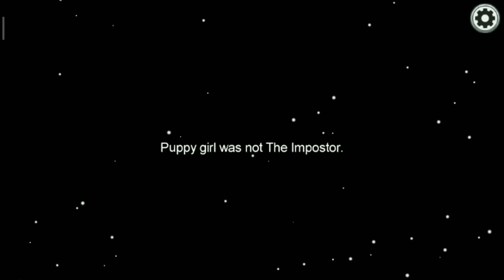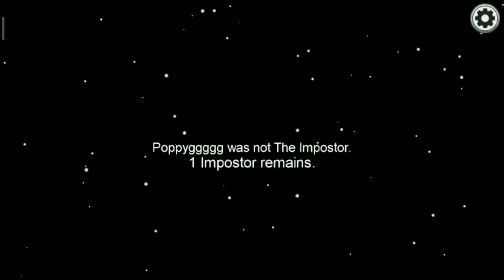... 'among us playing' ...